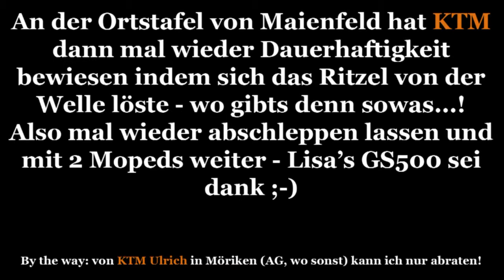Shorttrip Oberalp Klausen